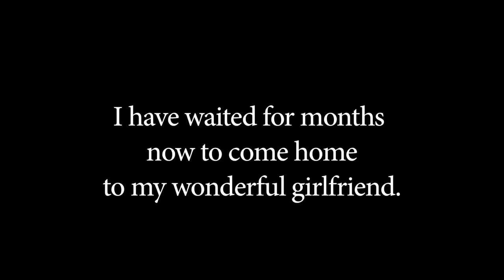U S Marine Comes Home from Afghanistan, Surprises Girlfriend at Movie Theater on Valentine's Day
Us Marine Comes Home And Suprises Girlfriend.